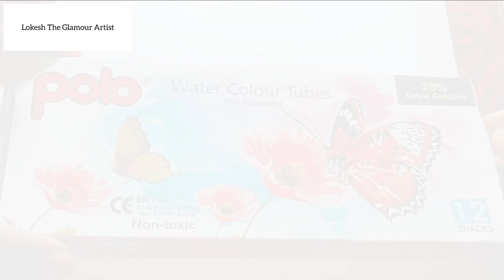Republic Day Drawing । Republic Day Painting Easy